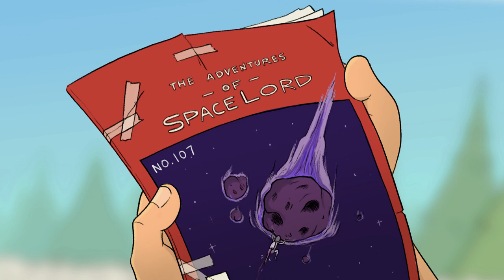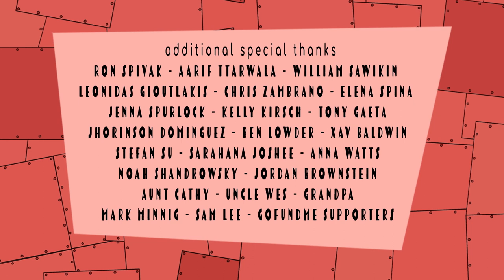To the Moon | Animated Short Film | SVA Thesis Film (Extended Cut)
A lonely boy in 1960s America no longer feels at home on Earth. He sets out to build a rocket and go to the moon, but gains more than he could have imagined in the process.

This was my 2019 thesis film at the School of Visual Arts. After graduating, it was polished and extended beyond what was submitted to better meet my original vision.